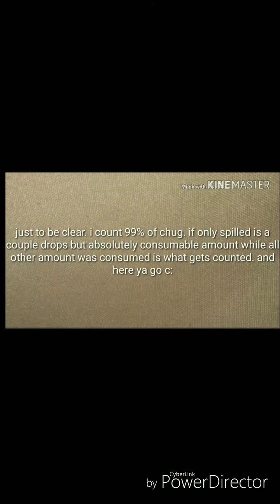Hershey's milkshake with lion